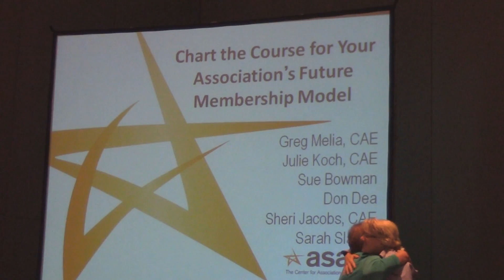ASAE St. Louis 2011 - in 71 Seconds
ASAE 2011 St. Louis.  This was a conference about associations, memberships and all aspects of management and show production.  ASAE is great at showing examples of how to produce exciting and entertaining programs and meetings while creating a learning environment for association execs and their staffs.

Thanks St. Louis!